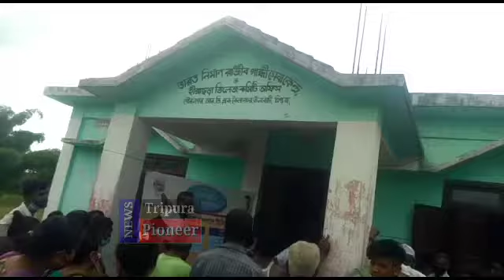হীরাছড়ায় পৌঁছল হীরা প্যাকেজ